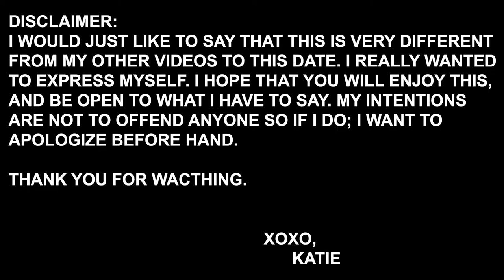Let's Talk | K. Sullivan Beauty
Hey Lovelies,

I wanted to chat about some things that were on my mind and I just needed to clear the air. I understand that this is not my normal type of video and we will be back to normal soon enough. I hope you understand and enjoy

I am most active here.

Hi I'm Katie of K. Sullivan Beauty, thank you for taking the time to watch my video! I am a wife and a mom. I am makeup/beauty lover and enthusiast! I am a self and YouTube taught "artist" (I only ever do mine or my mom's makeup so I don't feel I am a true artist). I do makeup tutorials, makeup and skincare reviews and pretty much anything beauty related videos.Everything that I suggest are things that I have found work for me, so if they don't work for you: try until you find what does. I just want to share my passion. I keep things light and fun on my channel! I hope you will do the same! Being out right mean or rude is not fun and will not be tolerated! I do appreciate constructive criticism!

Please be sure to check out any of my other videos. I hope you enjoy watching.